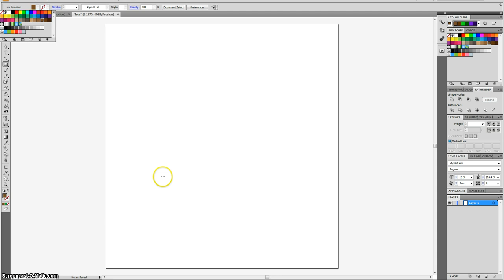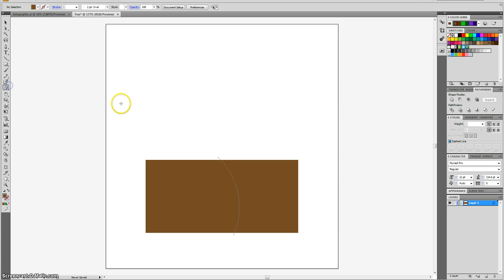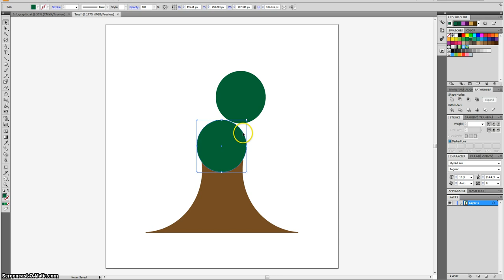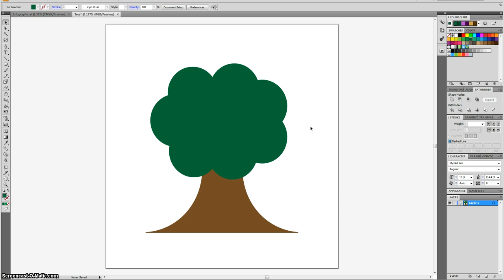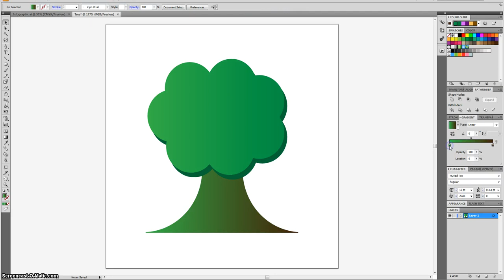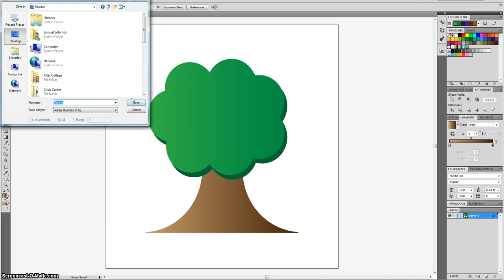Create a Vector Tree in Adobe Illustrator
How to create a brilliant looking vector tree in Adobe Illustrator by Sam Solomon. The circle cluster can be used to create vector trees, clouds, or broccoli.